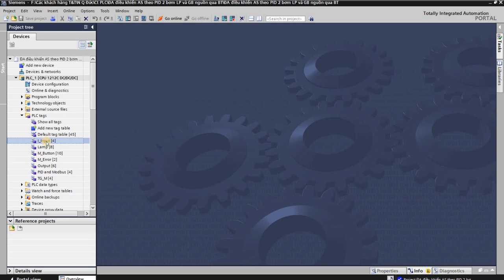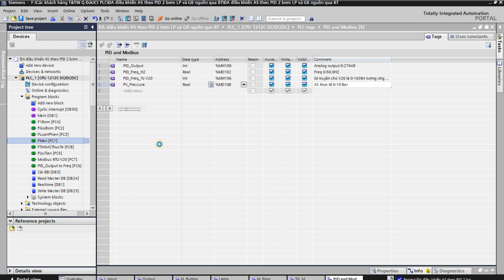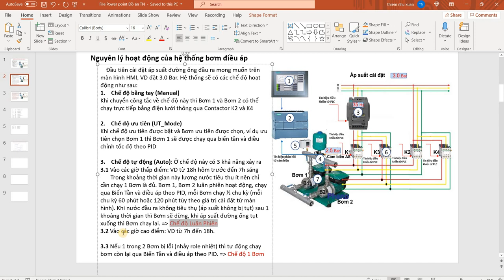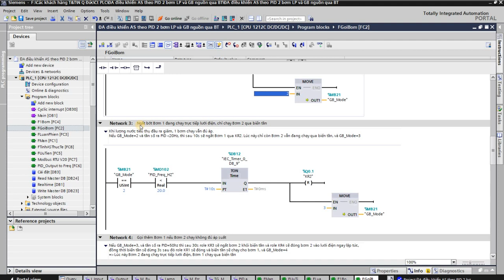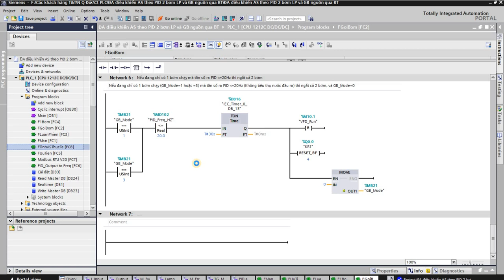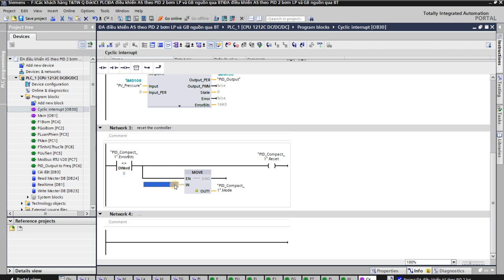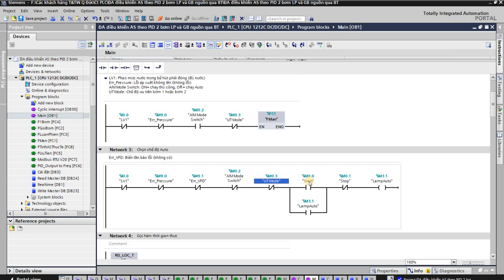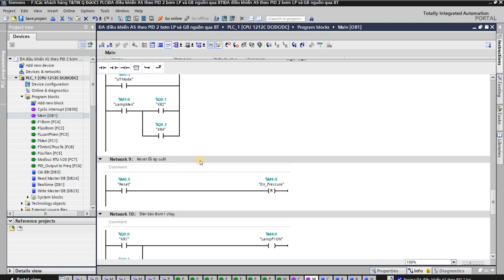Điều khiển và giám sát hệ thống bơm điều áp, chạy luân phiên và gọi thêm bơm, P2